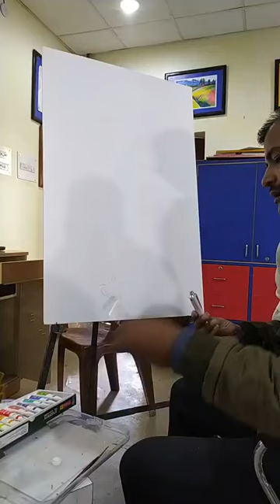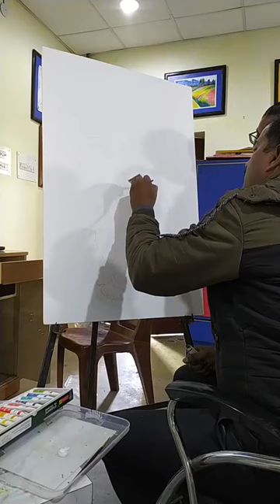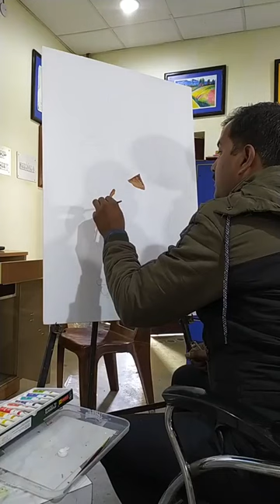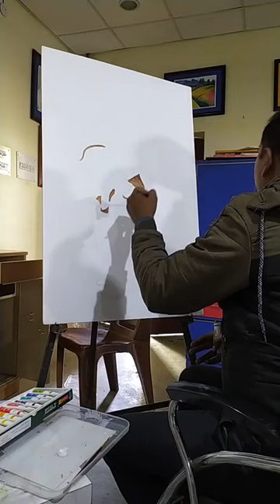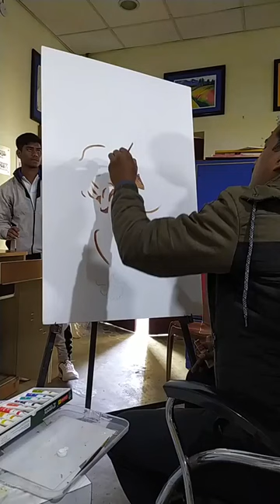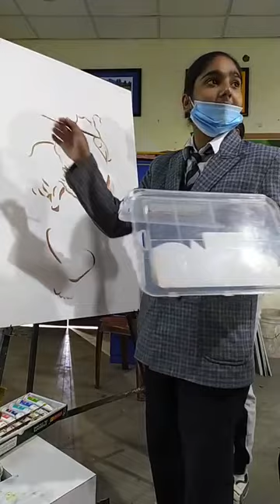Ganesha oil painting by students of grizzly vidyalaya ,class 12